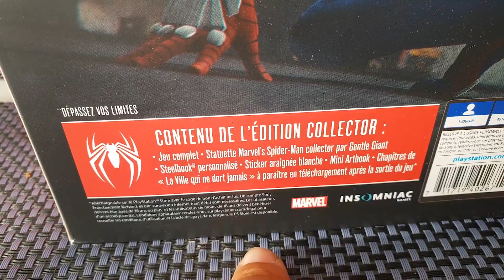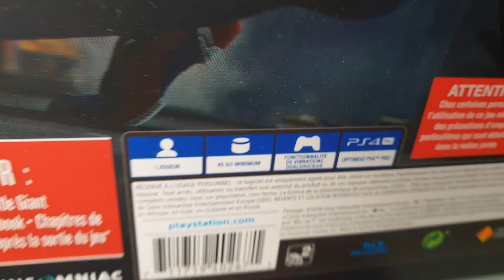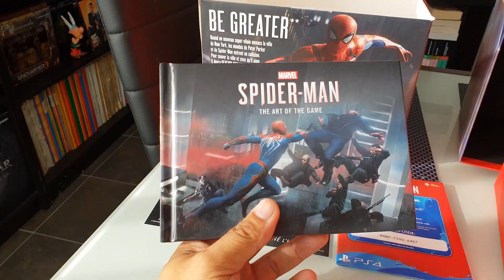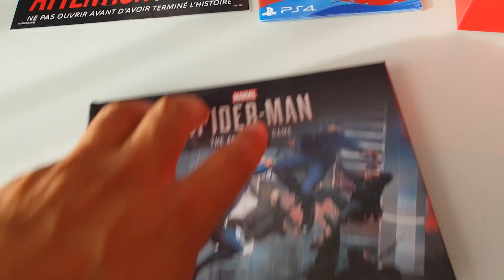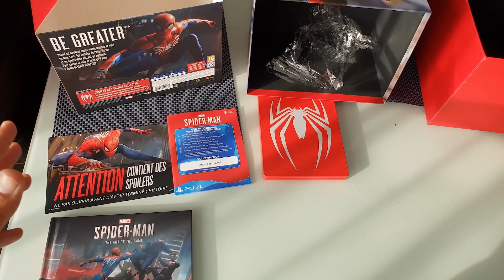UNBOXING de l'ÉDITION COLLECTOR de SPIDER-MAN PS4 !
Voici l'unboxing de l'édition collector du jeu Spider-Man PS4 ! Découverte de la figurine, du steelbook, de l'artbook, mais aussi de la boite ! Toi aussi, tu veux le jeu Spider-man sur Playstation 4 ?

📷 Sur Instagram : @sacha_hg et @linstadugeek

➤ Voix et filmé par Mykimic / Montage de Matteo Sapin

❌Pas d'insultes